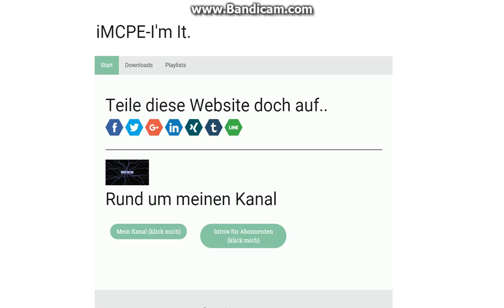Meine Website Special (link in der beschreibung)